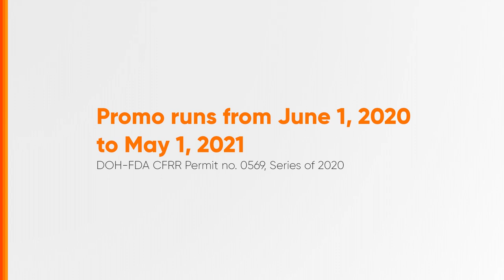Bear Brand Doble Pack Radio Ad 2H 2020 60s (Cebuano Version)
Ito po ang 2H 2020 Radio Ad ng Bear Brand Doble Pack (Cebuano Version)

DRPS Two 4774: Bear Brand Doble Pack Radio Ad 2H 2020 60s (Cebuano Version)